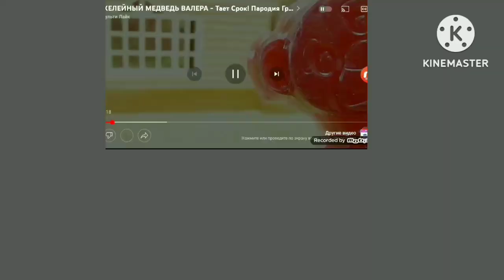Валера НОВЫЙ ГОД